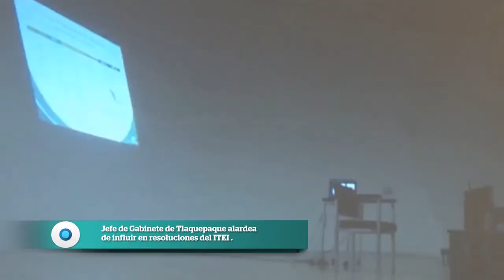Transparencia en conflicto | Reporte Indigo 1467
Contestas lo que sea. Ya en el recurso de revisión hay abuso de tráfico de influencias. Bueno, este, ya no soy comisionado, pero de algo me sirvió ser comisionado, abuso del abuso de las influencias